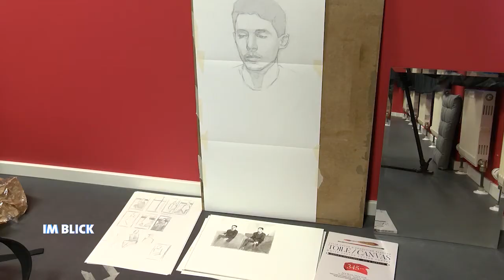Academy of Fine Art Germany at RheinMainTV | (german)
Am 10. November 2021 lief ein Bericht über unsere Academy of Fine Art Germany auf rheinmaintv. Der TV-Beitrag berichtet über unsere staatlich anerkannten Studiengänge zum Kunstmaler und staatlich anerkannten Skulpteur. Es wurden Interviews geführt mit unseren Studierenden und mit der Direktorin Dana Güttler.